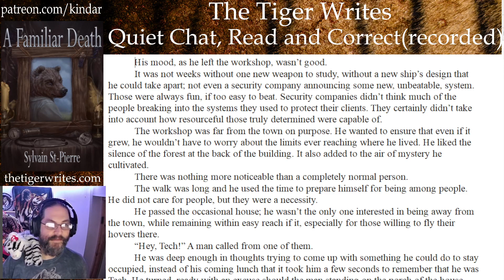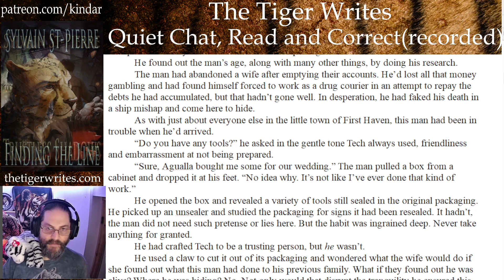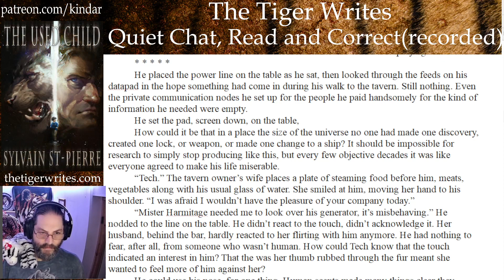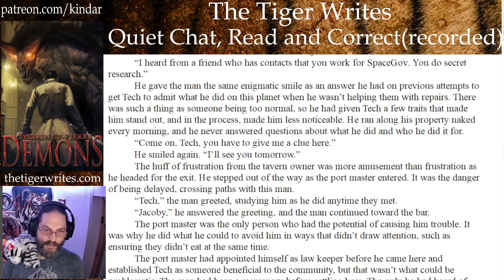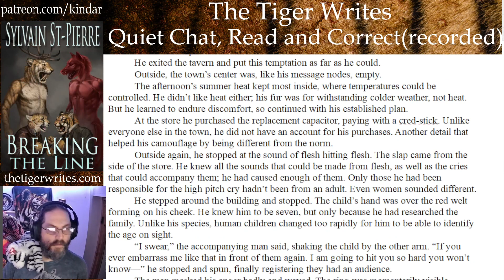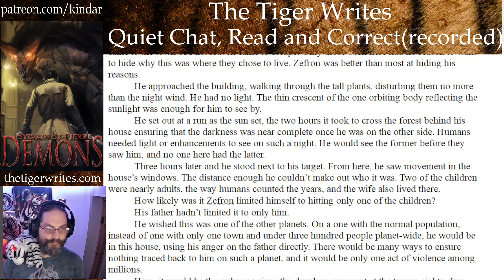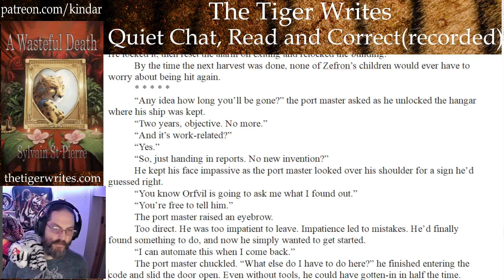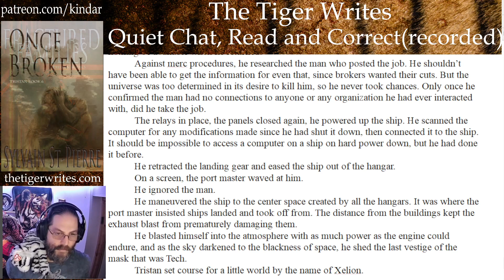The Tiger Reads and Corrects: Tristan (prologue) Short Story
This is a currently untitled prologue short story to the Tristan Series looking into the events that lead him to leave his safe haven and find himself in the situation that comprise book 1

This is a reading and correcting of a recently finished story for the purpose of cleaning up typos and grammar errors.

If you want to read the series, it is available on all major E-Retailers